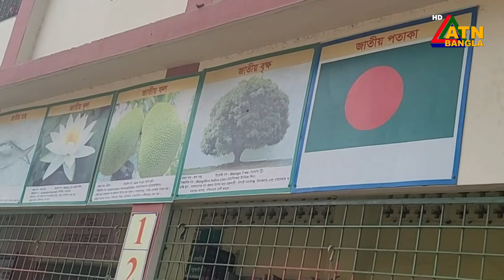ঠাকুরগাঁয়ে ব্যতিক্রমী স্কুল, সাড়া ফেলেছে সারাদেশে । Thakurgaon | School | ATN Bangla News